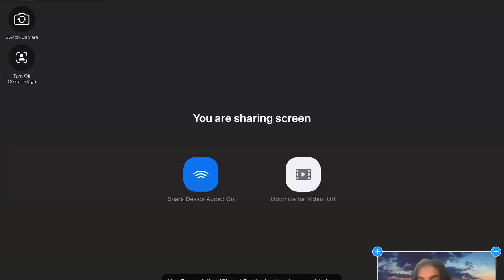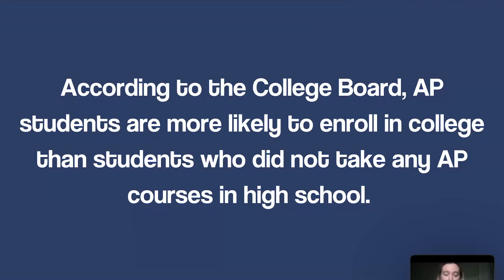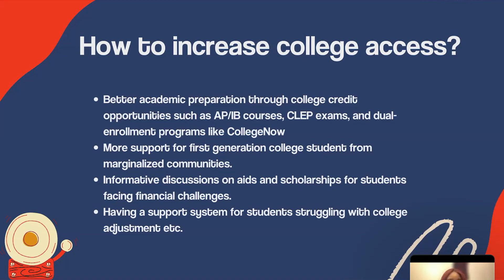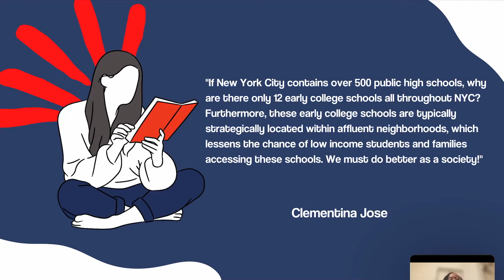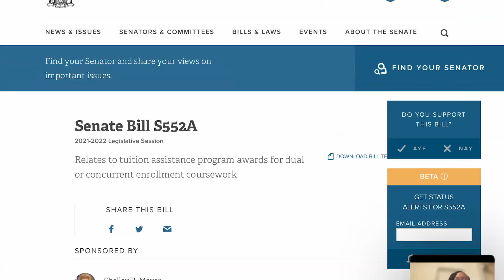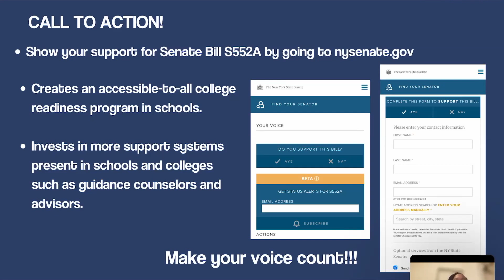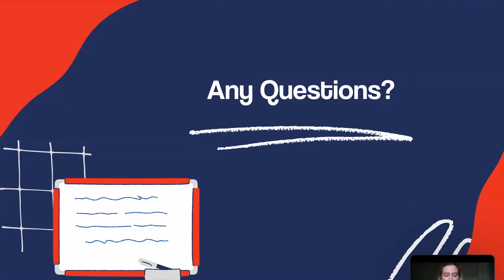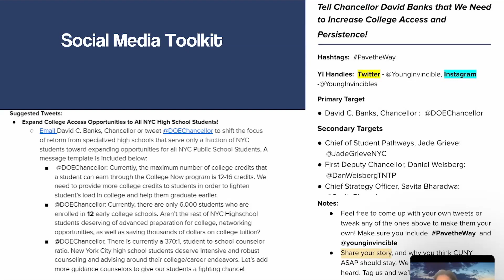The State of Young New York 2022 - College Access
Every year, millions of New York young adults enroll in college. However, thousands of these students are unable to persist and finish their degrees. One way to address college persistence and attainment are through college credit gaining opportunities, such as dual enrollment programs, allowing for students to gain valuable academic experience and often pricey college credits while in high school. Watch this session to hear directly from New York college students about how expanding college credit opportunities and programs save time, money and help them to earn degrees!